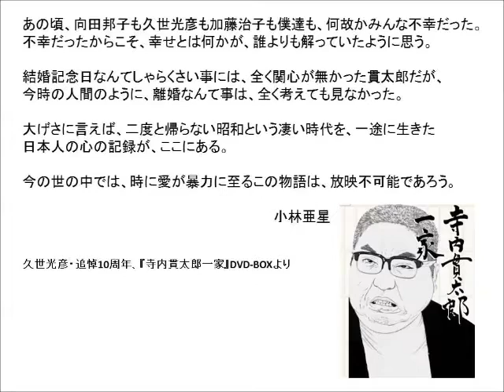LIVE 2016 Takuro Yoshida / Memorial Film Vol.2 美代ちゃん'75